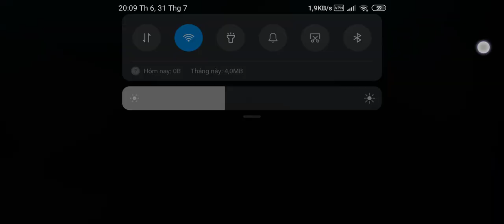My friend "T r u m p d u c k" rift base - Skullgirls mobile